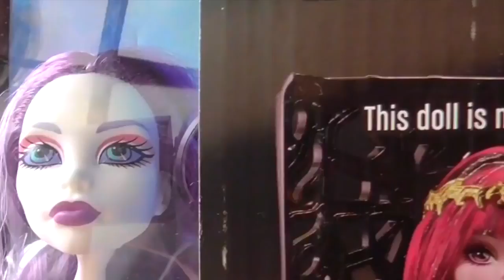Competencia en el escenario Lizzie Hearts contra muñecas monster high en cuentos y juguetes de adri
Lizzie Hearts visita a las monster high y tienen una competencia de canto en el escenario con la muñeca Lagoona Blue. También hacemos el unboxing de un play set de monster high.